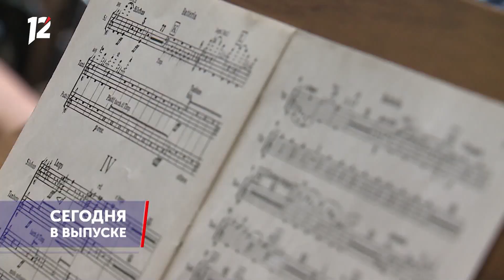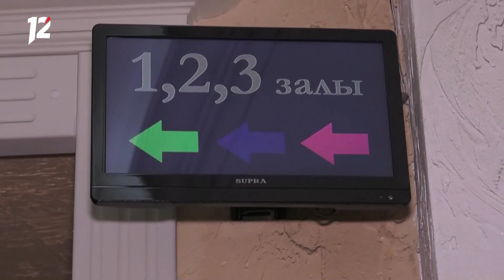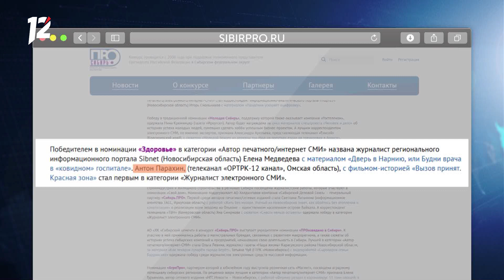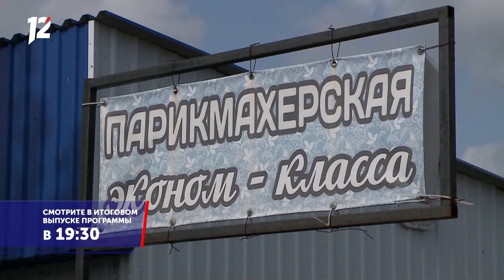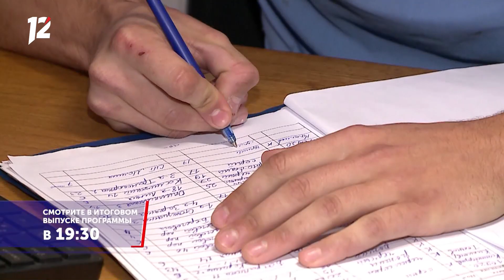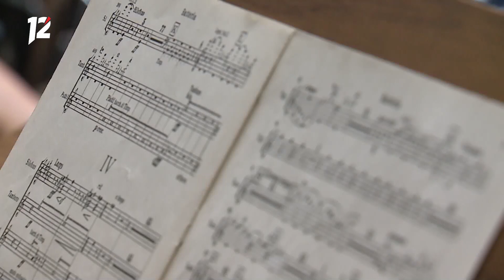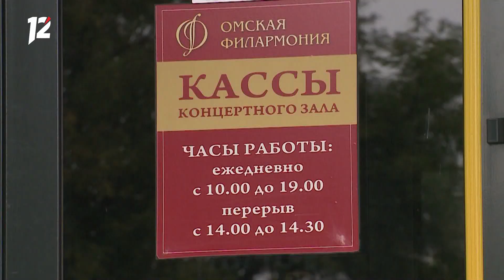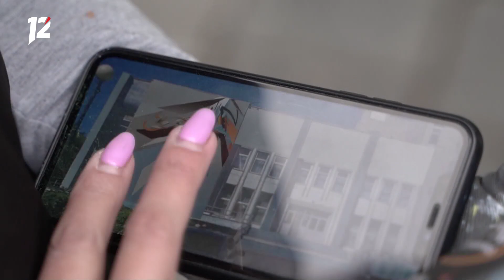Омск: Час новостей от 8 сентября 2020 года (17:00). Новости